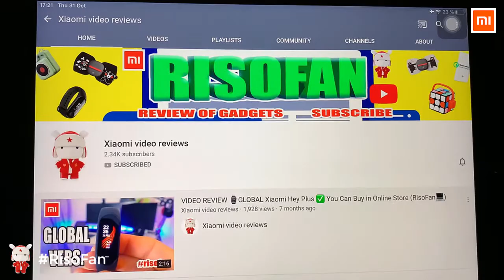Xiaomi KNAIPU Cute Panda Automatic Foam Soap Dispenser.